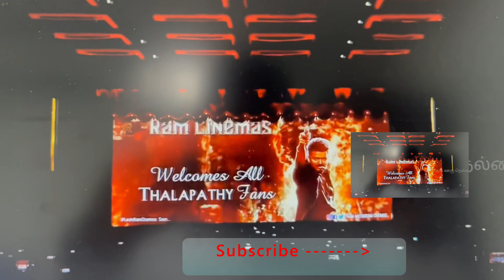Leo FirstLook Theatre Response | Thalapathy Vijay | Lokesh Kanagaraj | Trisha | Anirudh